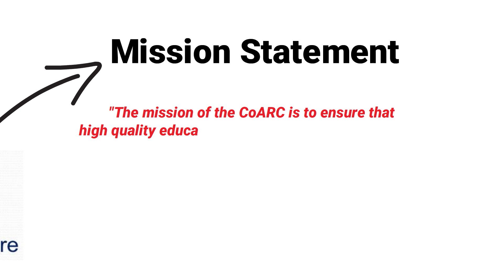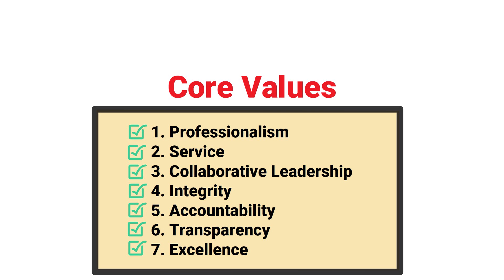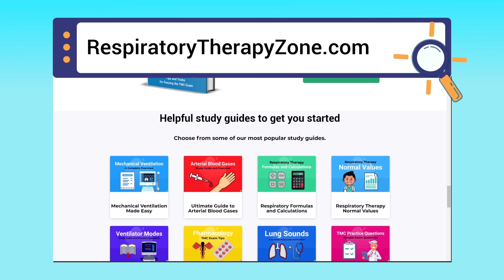What is the CoARC? (Committee on Accreditation for Respiratory Care)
What is the CoARC? (Committee on Accreditation for Respiratory Care) This video provides an overview of this organization.

➡️ What is the CoARC?
CoARC stands for the Committee on Accreditation for Respiratory Care. It's a non-profit accrediting committee that establishes education standards and oversees the approval of respiratory care programs. This organization is responsible for ensuring that each school meets and exceeds the requirements that allow for students to receive their degrees.

➡️ CoARC Accreditation
This is important because it ensures that quality standards are met, and it helps students choose a quality respiratory care program. This is critical because education is the foundation in the development of a high-quality respiratory care practitioner. Accreditation also helps employers recruit students and new graduates who are competent and well-prepared to deliver quality respiratory care.

➡️ Mission Statement
"The mission of the CoARC is to ensure that high quality educational programs prepare graduates to be competent respiratory therapists with proficiency in practice, education, research and service."

➡️ Core Values
- Professionalism
- Service
- Collaborative Leadership
- Integrity
- Accountability
- Transparency
- Excellence

Each is important for the performance of this organization, and they're also important core values for practicing Respiratory Therapists as well.

➡️ CoARC Requirements
CoARC accreditation is a requirement for each program in order to become eligible for the NBRC credentialing exams. If a school were to lose accreditation, students would not be eligible to earn their credentials. For this video, we just wanted to provide you with a brief overview of this organization. This video is for educational and informational purposes only.

⏰TIMESTAMPS
0:00 - Intro
0:06 - What is the CoARC?
0:24 - CoARC Accreditation
0:49 - Mission Statement
1:02 - Core Values
1:20 - CoARC Requirements